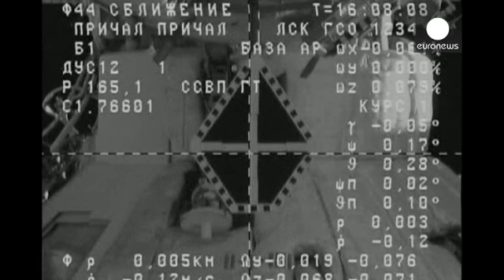Estalla un cohete tras su lanzamiento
Un cohete Antares de la empresa privada estadounidense Orbital Sciences Corporation (OSC), estalló tras su lanzamiento desde una base la NASA en la isla estadounidense de Wallops.

Este accidente es el primero desde que Estados Unidos comenzó a privatizar el transporte de material a la Estación Espacial Internacional. La NASA se quedó sin vehículos propios para enviar carga y tripulación a la estación espacial cuando concluyó su programa de transbordadores en 2011.
El cohete llevaba más de 2 ton…